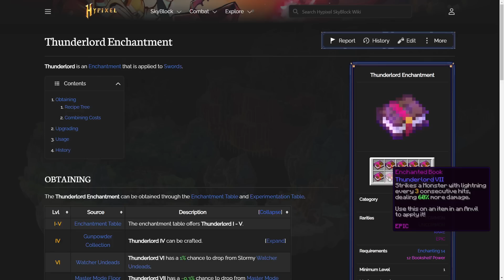8 exploits that absolutely broke Hypixel Skyblock...